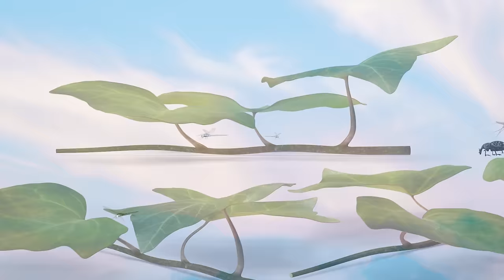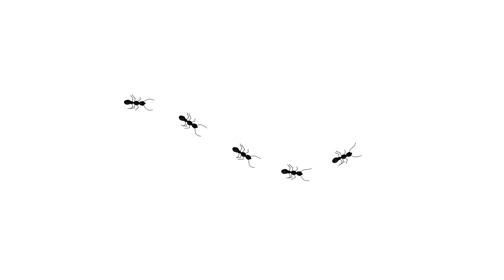CAT Games | Ultimate Cat TV Compilation Vol 20 | 2 HOURS 🐝🐞🦋🦎🦜🐜🐭🧵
🐾 Welcome to the purr-fect feline entertainment experience with "Ultimate Cat TV Compilation Vol 20"! 🐱📺

Get ready for a whisker-twitching adventure as we present the ultimate compilation of 3D scenes, visuals, and sound effects designed to captivate your kitties' attention and bring out their playful pawsomeness! 🎉

🌈 In this compilation, we've curated a delightful array of ever-changing scenes that switch every 30 seconds, ensuring your fur babies stay engaged and entertained. Let's dive into the mesmerizing world we've crafted just for them:

🕊️ Bird Bonanza: Watch as colorful birds flutter across the screen, inviting your curious cats to engage in a playful game of virtual birdwatching.

🐞 Lovely Ladybugs: Delight your kitties with adorable ladybugs, crawling and flying around, stimulating their hunting instincts.

🐭 Mischievous Mice: Sneaky mice scurry and dart, encouraging your furry friends to pounce and play.

🎾 Cat Toys Extravaganza: An explosion of enticing cat toys, from feathered wands to jingling balls, awaits your cats' playful interactions.

🐛 String Frenzy: Mesmerizing strings dance across the screen, captivating your cats and enticing them to paw at the elusive threads.

🦗 Grasshopper Galore: Hop along with the lively grasshoppers as they bounce around, creating an engaging and visually dynamic scene.

🐸 Frolicking Frogs: Frogs leap and ribbit, providing a playful atmosphere that will have your cats leaping in response.

🏀 Bouncing and Flying Balls: Colorful balls bounce and soar, encouraging your cats to engage in an entertaining game of virtual catch.

🪰 Flies on the Fly: Buzzing flies zoom across the screen, prompting your cats to engage in their natural hunting instincts.

🐜 Beetle Bustle: Marching beetles create a fascinating scene, tempting your cats to bat at the screen in curiosity.

🐾 Cat Scratchers with Ringing Balls: Satisfy your cats' scratching desires with interactive scenes featuring scratchers adorned with jingling balls.

🦎 Meet Larry the Lizard: Larry makes a special appearance, inviting your cats to play along with his charming antics.

🐀 Rats in a Maze: Watch as rats navigate a maze, providing an intriguing and mentally stimulating scene for your curious kitties.

🐣 Chirping Baby Chicks: Adorable baby chicks chirp away, creating a heartwarming scene for your cats to enjoy.

🕷️ Spooky Spiders: Creepy crawlers spin their webs, adding an extra layer of excitement for your cats to swat at.

🐠 Fascinating Fish: Dive into an underwater world with swimming fish, providing visual stimulation for your aquatic-loving kitties.

🐹 Hamsters on the Go: Cute hamsters scurry around, creating a scene that will captivate your cats' attention.

🦆 Ducks in Motion: Quacking ducks waddle across the screen, adding a touch of charm to the feline entertainment.

🌈 Dragonflies and Butterflies: Graceful dragonflies and colorful butterflies flutter by, creating a magical and visually pleasing experience.

🐜 Ant Parade: Marching ants create an intriguing scene, tempting your cats to follow along with their paws.

🦎 Uncle Leonard the Lizard: Join Uncle Leonard for more lizardy adventures, bringing an extra dose of reptilian charm to the screen.

🐄 Cows and Horses: Gentle cows and majestic horses graze in peaceful landscapes, creating a serene atmosphere for your cats to enjoy.

😺 Feline Fiesta: Of course, no compilation is complete without scenes featuring fellow playful cats, ensuring your kitties feel a sense of camaraderie.

🐾 Your fur babies are in for a treat with "Ultimate Cat TV Compilation Vol 20" - a symphony of sights and sounds crafted to engage, entertain, and enchant your feline companions. Hit play, sit back, and let the kitty escapades begin! 🐾🎥